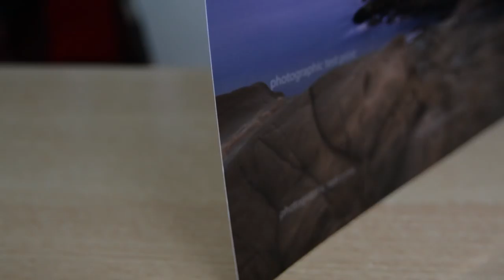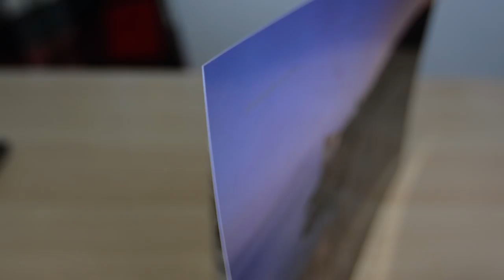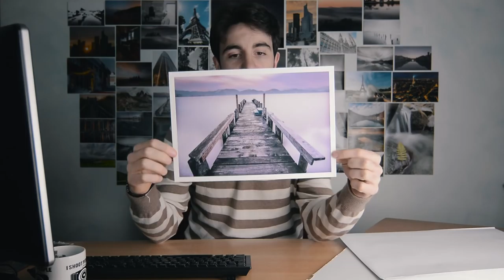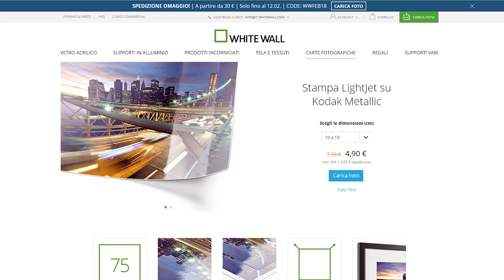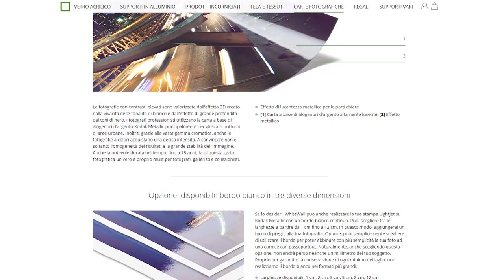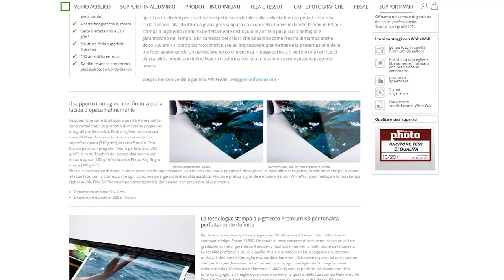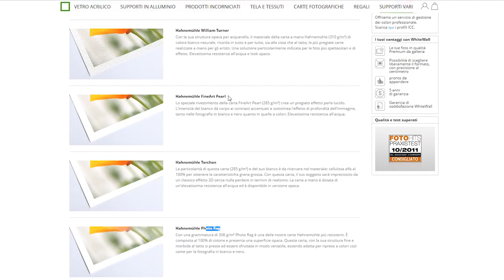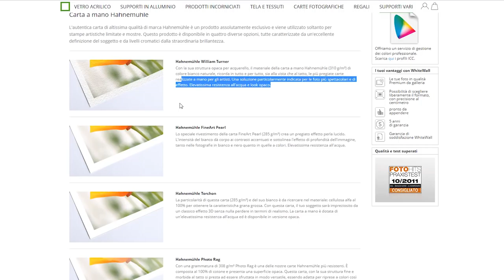REGALO una STAMPA FINE ART - RECENSIONE White wall Hahnemühle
Ho deciso di regalare una foto stampata su carta Hahnemühle. Dopo aver fatto una breve recensione su questa carta fantastica ed aver mostrato la carta Kodak metallic ho deciso di fare un piccolo regalo per tutti coloro che mi seguono sul canale regalando la stampa fine art su carta Hahnemühle.